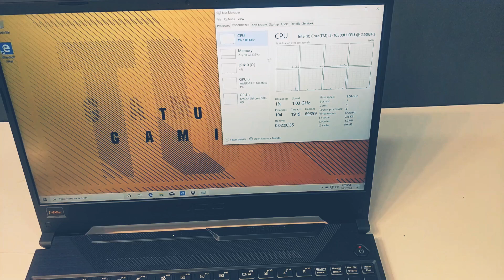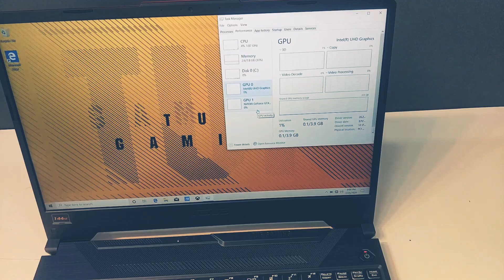ASUS TUF GAMING F15 INTEL i5 10300H REVIEW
512GB NVME SSD
8GB DDR4 2933MHZ
GTX 1650 4GB GDDR6
WIFI 6 / DTS ULTRA SOUND